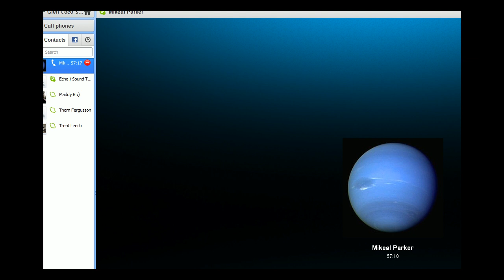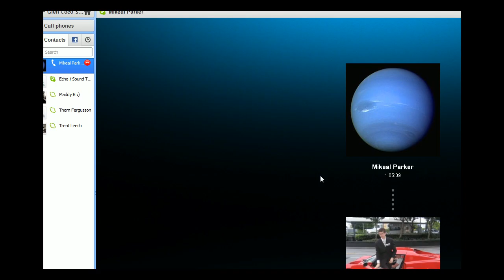Let's Play Pokemon Leaf Green Road To Elite 4 Episode 3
Let's Play Pokemon Leaf Green Road To Elite 4